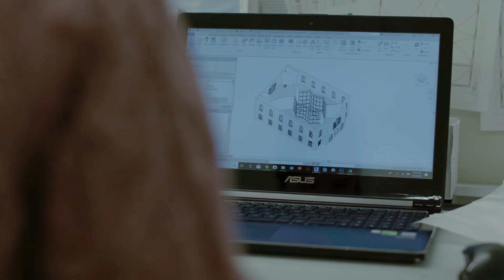The O’More College of Architecture & Design at Belmont University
The O’More College of Architecture & Design strives to nurture a community in which students fulfill their personal gifts and talents through challenging academics in a culture of support, collaboration, and creativity, becoming agents of positive change in their communities and around the world.